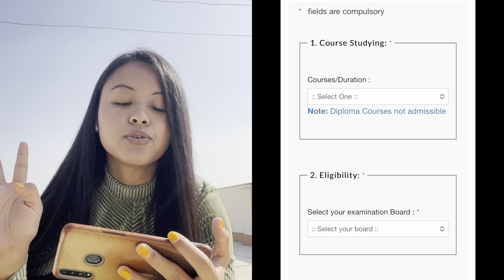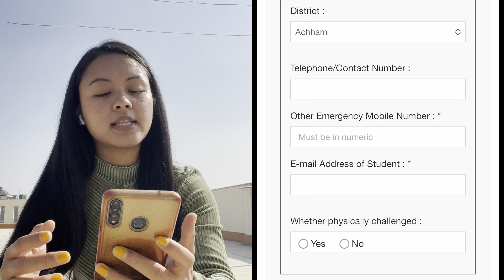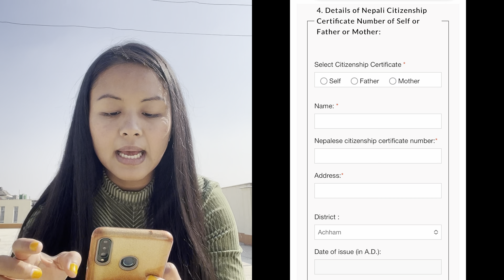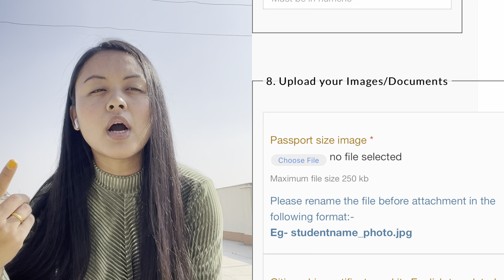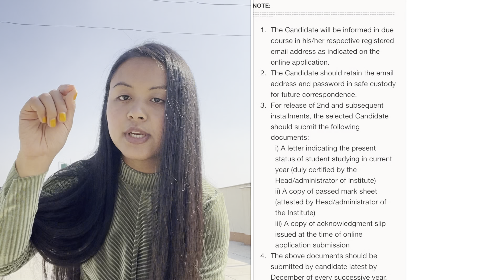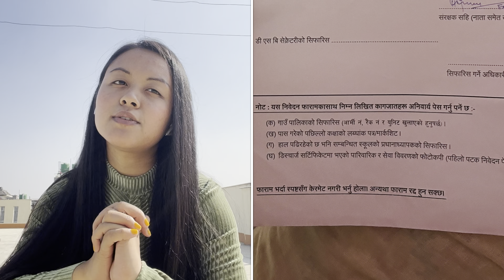How Indian Govt. is facilitating Nepalese Students!! Easy Scholarship Process Video!!